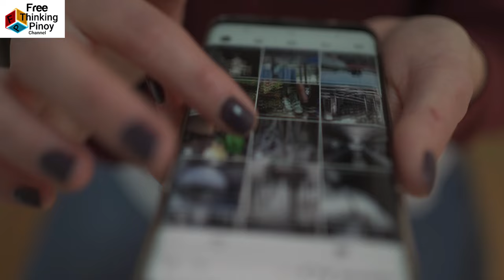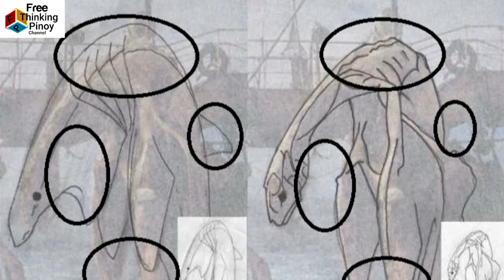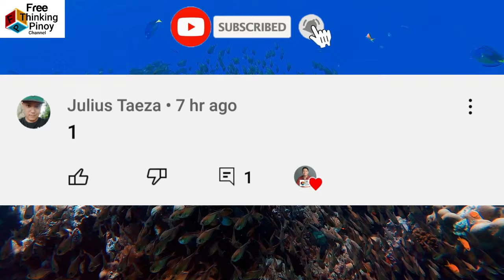ALIEN NAKITA SA DALAMPASIGAN!? Nakakagulat na Sea Creature INANOD sa Dagat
Welcome back sa Free Thinking Pinoy Channel. Panuorin ang mga kakaibang nilalang na natagpuan sa dalampasigan (10 Unknown Strange Creatures Found Washed Up On Shore) Kilalanin ang sampung hayop na hindi pa tukoy ng mga siyentipiko na gumulat sa mga netizens. Alamin ang mga nakakatakot na hayop sa dagat na kasama sa ating listahan.